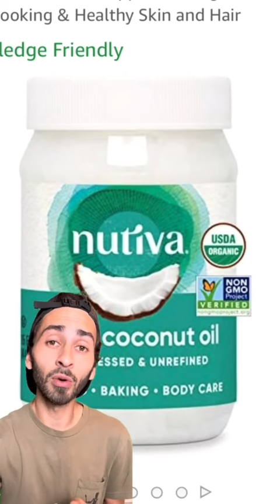Cooking oils you should probably avoid tiktok bixbyfilms